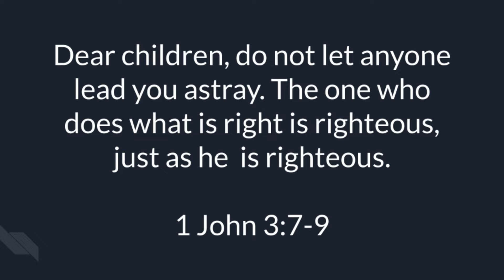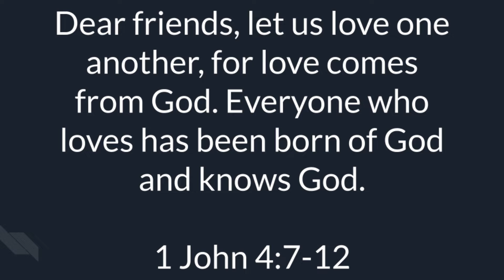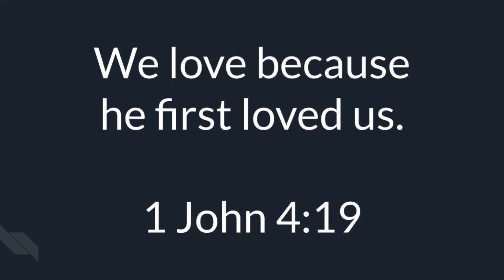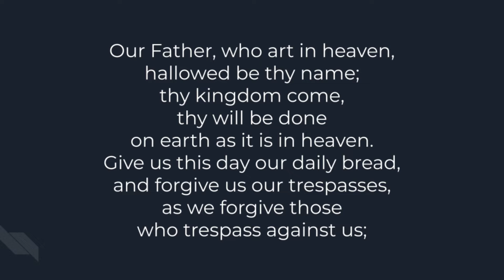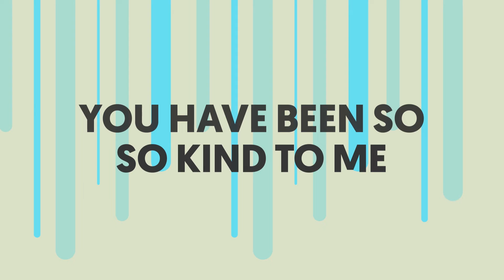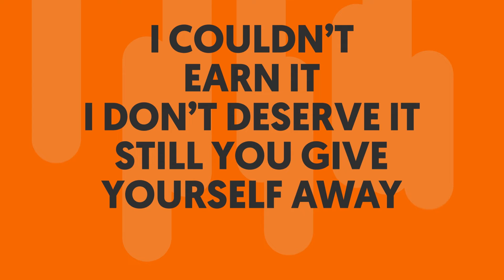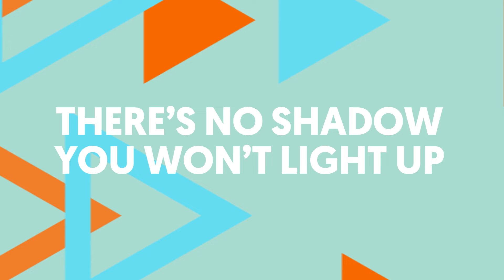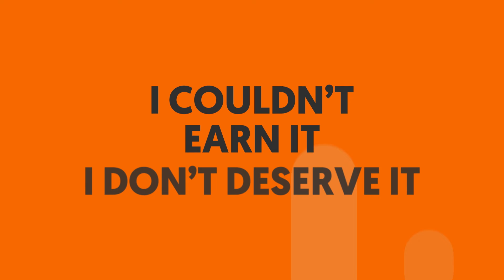Children of God - Family Worship 7-24-22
Welcome to our online family worship! Today we talk about how John encourages us to live and love like Jesus as children of God.

Bible Passages:
1 John 2:28-421